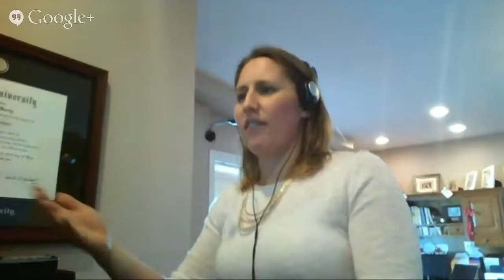Grantchat Anniversary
Smartegrants' Grantchat community celebrates the 2nd anniversary of GrantChat's Twitter Chat with Jo Miller, GPC and Diane H Leonard, GPC.